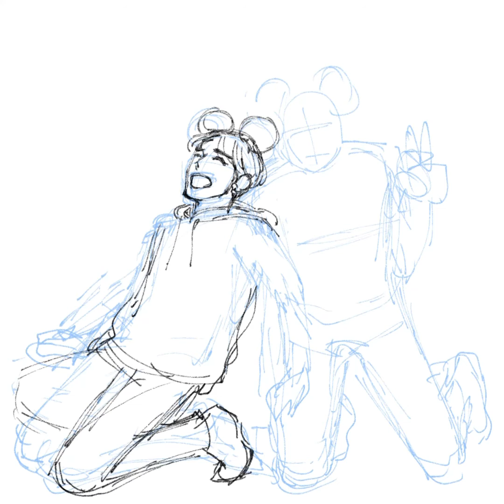Quick Digital Fan Art Drawing/ Shownu and Minhyuk from Monsta X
After watching One episode of Vogue Ship Show hosted by Minhyuk from Monsta X, I cannot help drawing him and the guest, Shownu.
I also added some drawing tips to the video.

Used software: Clip Studio Paint

Chie draws...
Please follow my SNS accounts...